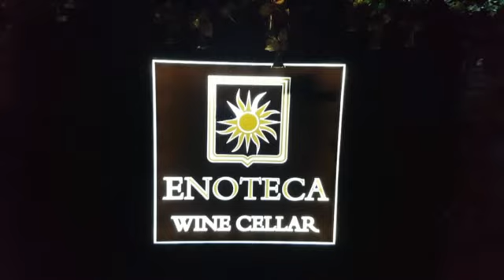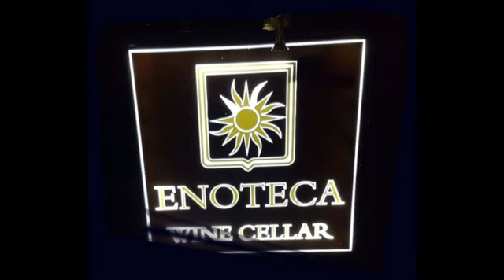enoteca " Nero D'Avola & CO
Piacevole chiaccherata con Michele Bonfanti, titolare della superlativa enoteca " Nero D'Avola ". Questo "Marchio", fiore all'occhiello tra tutte le enoteche d' Italia, del centro Sicilia, è la prima in Sicilia con oltre 40.000 bottiglie tra 5.000 etichette e con un caveau di bottiglie francesi primo da Roma in giù. Diversi premi hanno coronanto, la competenza, la passione e l' accattivante disponibilità e simpatia del titolare Michele Bonfanti.